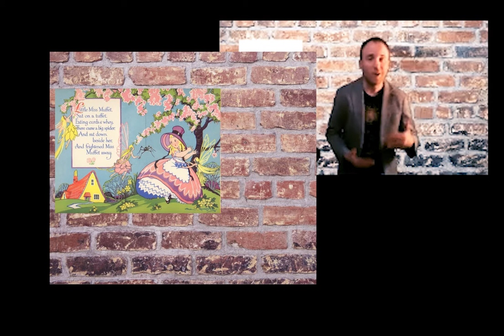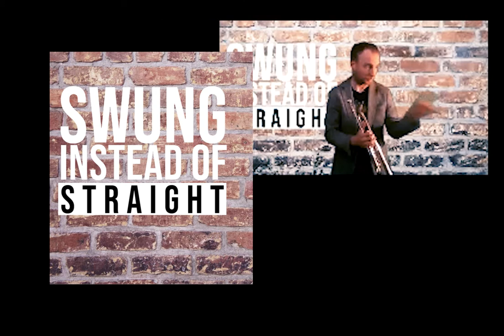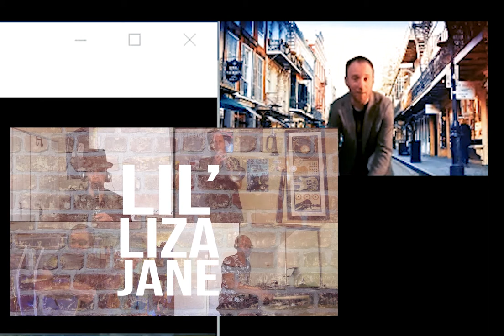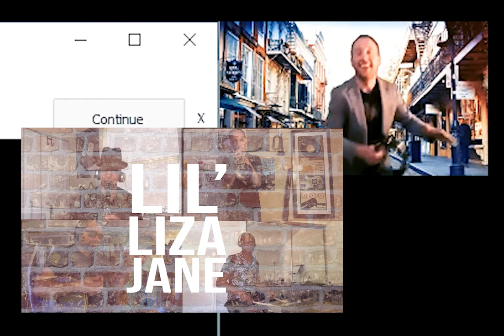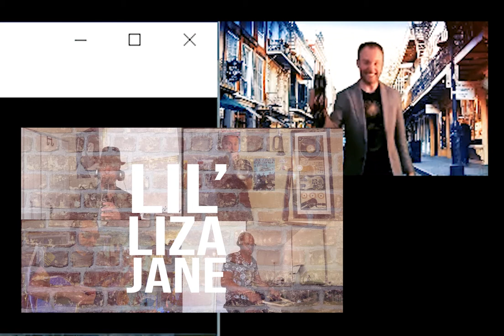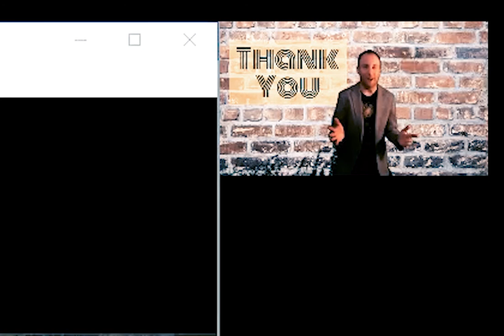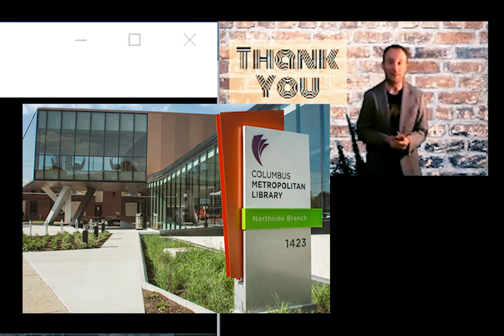New Orleans Jazz for Kids! (Sponsored by the Columbus Metropolitan Library)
Join a jazz combo with musicians from around the country and play, sing, and learn about New Orleans jazz!

Click here to jam with the band on Joe Avery's Piece

Click here to improvise with the band on Lil Liza Jane

Here are the play along buttons so you can play the instruments in the video too!

*This workshop used some arrangements from the Preservation Hall Foundation. Please consider making a donation or purchasing merchandise

**This video is a recording of a live virtual workshop from June 23, 2020.**